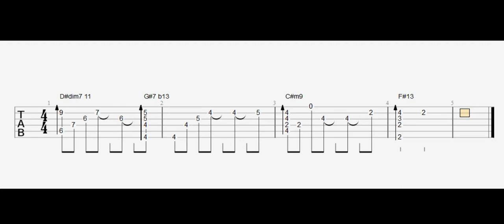Short & Easy Guitar Lick #9(with TABS)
Time Stamps
00:00 - music sheet
00:03 - A+B part
00:14 - A part 3 times(slow)
00:45 - B part 3 times(slow)
01:13 - A+B part 3 times(slow)
02:08 - A+B part 3 times

Played by Kang